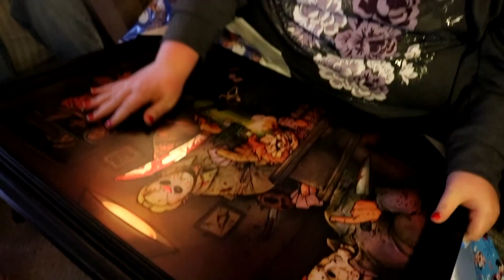SHE BEEN WAITING YEARS!! (SHE CRIED)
What's Up YouTube? Merry Christmas Guys, I hoped you had an wonderful day.. So I'm a day late and I'm sorry about that, But here is my 2018 Christmas Vlog..

Doing 2 Giveaways, Peep The Video to See What I'm Giveaway!!

🚨MON-WED-FRI🚨
Video Uploads
3:00pm

WANT MORE VIDEOS, PLEASE GO CHECK OUT MY REACTION CHANNEL..  (SECOND CHANNEL)